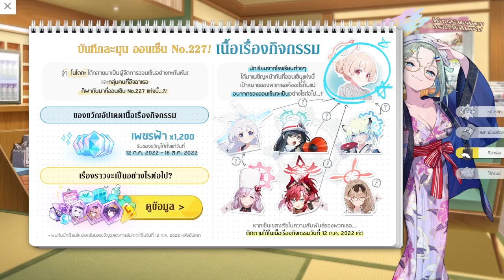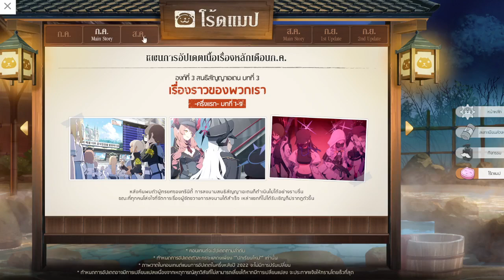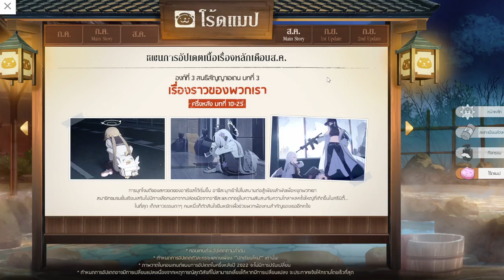(Blue archive TH) รีวิวกิจกรรม และส่องดูโร๊ดแมป ก.ค-ก.ย 2022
📌 รายละเอียด กิจกรรม

Tier List JP - GB Must Have & Must Open ตู้นี้ต้องเปิด ของมันต้องมี